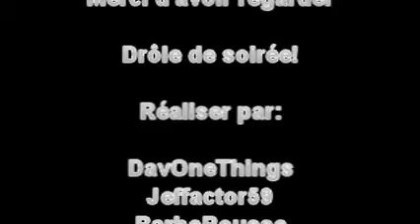Drôle de soirée - Weid Night Part 2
La deuxième partie de la première

The second part from the first!